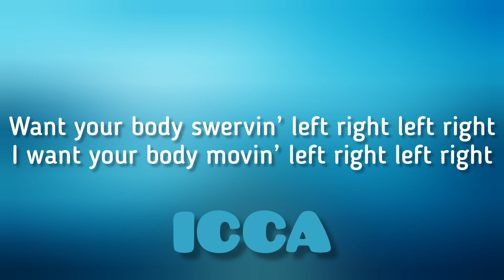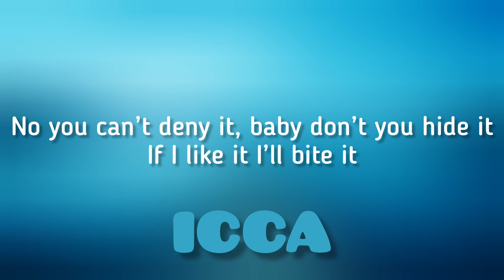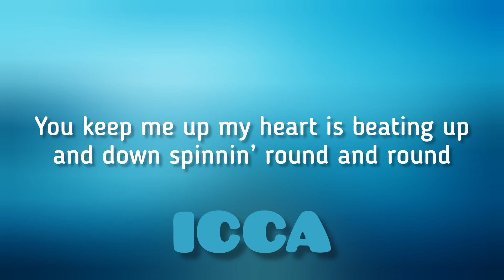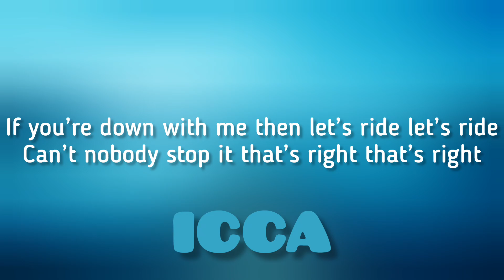XG - Left Right (Lyrics)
Follow XG on

Amazon Music

(Lyrics)

I got what you want
I got what you need
Mobbin’ like we don’t
Follow anything oh
Left right get it on the floor
I wanna see you
Left right get in my zone ha

Then we hit the slide
Ready for the swing
We don’t want no opps
Want no drama queen
Left right everywhere we go
We pull up from the
Left right postin’ up slow

I’m on one got drip
Whip the ride
I’m switchin’ lanes like this
Spinnin’ out then flip
Cruising down
Like we be on a trip

Boy just follow my flow
Don’t matter where we go
Oh the only direction I know

Want your body swervin’ left right left right
I want your body movin’ left right left right
You keep me up my heart is
Beating up and down spinnin’ round and round
Just like my pirellis
Burning on the ground

If you’re down with me then let’s ride let’s ride
Can’t nobody stop it that’s right that’s right
And my adrenaline is
Racing up and down spinnin’ round and round
Hit the pedal to the ground
Listen to the sound

Now we on to something
Drop the fit we killed it
Don’t we all deserve it
I’ll Tell you how we want it oh
Left right you been here before
So do it ’til you get right
Get it one more

No you can’t deny it
Baby don’t you hide it
If I like it I’ll bite it
(So just tell me if you’re worth it)

Worth it really wanna know
I’ll flip it and reverse it
Sing it real low

We going out
Mixing up these rides
Don’t ask me
If you don’t know why
I hit the switch
Hear the noise inside
(Baby say no more)

This is the right time
So come get it
You know that I’ll be there for you
Down down if you’re down down
Baby are you
Down down are you down down

Let me take you to the other side
XG we certified
Alpha Alpha
We gon’ ride or die
Into the galaxy
You know the vibes